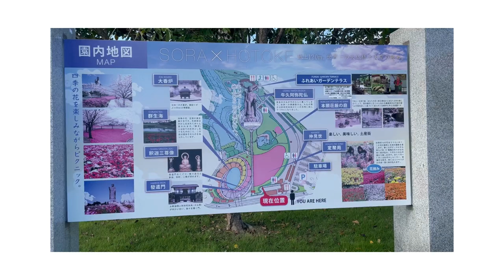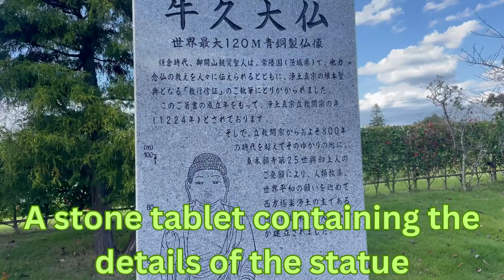Ushiku Daibutsu The Fifth Highest Bronze Statue in the world.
Ushiku Daibutsu is a sculpture situated in Ushiku, Ibaraki Prefecture, Japan. Finished in 1993, it stands a total of 120 meters tall, including the 10 m base and 10 m lotus stage. The sculpture held the record for the tallest sculpture from 1993 to 2008. Starting around 2023, it is the fifth-tallest sculpture on the planet.
A lift takes guests up 85 m to a perception floor. The sculpture portrays Amitabha Buddha and is made of bronze. It is otherwise called Ushiku Shangri-la ,Amida's Brilliance and Empathy Really Creating and Enlightening Region. Remembering the introduction of Shinran, pioneer behind the Jōdo Shinshū or "Genuine Unadulterated Land School" of Buddhism was fabricated."
Development
Development was appointed to Kawada Kogyo, applying drape wall framework

Initial, a cast iron steel segment was raised at the middle supporting the heaviness of the whole Daibutsu. Then, at that point, organizing a steel outline structure around it which was pre-gathered on the ground block by block ahead of time.

The 100 m tall middle, or body, of the sculpture was partitioned into 20 levels, with every level comprising of 17 blocks by and large. Likewise, every part block had welded on nine bronze sheets, 1.5 by 1.5 m and around 6 millimeters thick, on a steel outline. Those steel outlines associated with the fundamental casing as parts of a tree do, framing a convoluted layout. The bronze sheets are a lot lighter contrasted with that of the Incomparable Buddha at Tōdai-ji sanctuary in Nara, since the one at Ushiku applies a steel casing to help the design. The intricate plan of each hand and arm was likewise collected on the ground, then joined on the body with an enormous crane lifting each parts.
Inside the actual sculpture is a four-story building, which fills in as a gallery.
Level 1,; Boundless Light and Limitless Life
The principal floor anteroom is dull. In the focal point of the room a solitary shaft of light sparkles from above onto a cauldron of smoking incense. Past it is the lift to different floors.
Level 2; Universe of Appreciation and Gratefulness
Generally devoted to scriptural investigations
Level 3; Universe of the Lotus Safe-haven
3,000 examples of gold Buddha sculptures
Level 4; (80-85 m), Room of Mt. Grdhrakuta
Likewise on the fourth floor are windows watching out from the Buddha's chest onto the nearby blossom nursery and little creature park.

The Ushiku Daibutsu is encircled by an extensive park where north of 100 cherry trees sprout ordinarily from right on time to mid April. Different blossoms in the recreation area incorporate pink greenery (April), poppies (May) and universe (September and October). Along the way to deal with the Ushiku Daibutsu, guests run over the two-story Hakkenmon Entryway, which houses three pictures of the Buddha on the subsequent floor, a lake addressing the wellspring of life, Japan's biggest bronze incense burner, and a little Unadulterated Land garden portraying Buddhist heaven.
As well as respecting the Ushiku Daibutsu from an external perspective, the sculpture can likewise be placed. There are five stories inside, and a lift associates the three lower with the two upper floors. The meeting course begins the main floor, where a reasonable light demonstration of the light that radiates from Buddha can be capable. Guests then, at that point, take the lift from the second floor to the fifth floor at a rise of 85 meters. This is where a portion of the Buddha's remaining parts are revered and thin glass windows give sees out the four cardinal focuses.